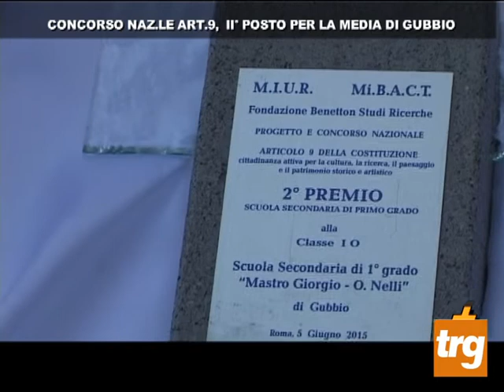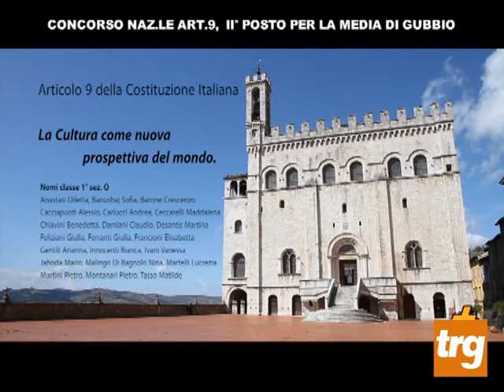plus premiazione scuola